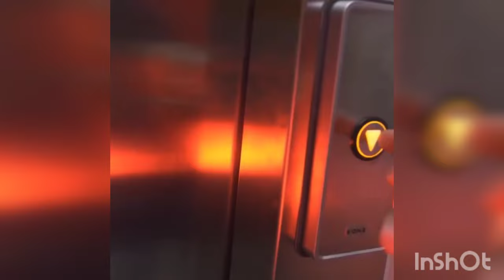Canon In D Trap drill version